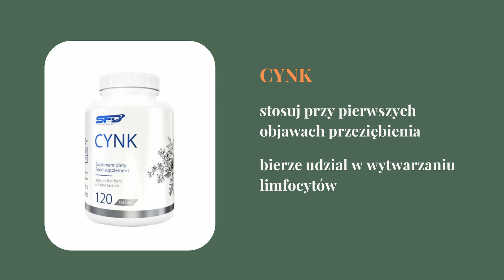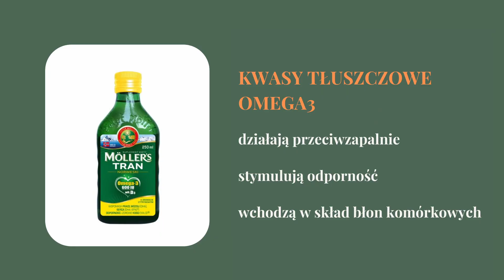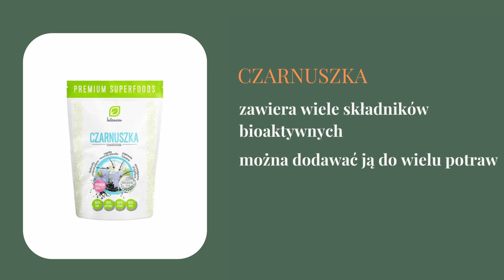Zdrowie | Jak wzmocnić swoją odporność? | eZebra.pl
Głównym zadaniem układu odpornościowego jest ochrona organizmu przed szkodliwym działaniem, m.in. bakterii czy wirusów. Jest wiele składowych, które mają wpływ na wzmacnianie odporności.
Jak o siebie zadbać? Jak codziennie budować swoją odporność?
Na te i wiele innych pytań znajdziecie odpowiedź w filmie 💙